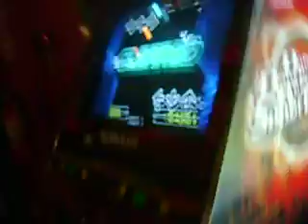DDR Sexy Planet (Challenge)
Anna and vanessa playing ddr at gameworks